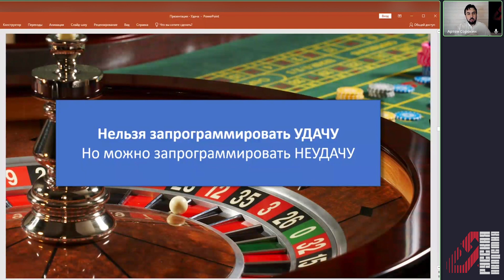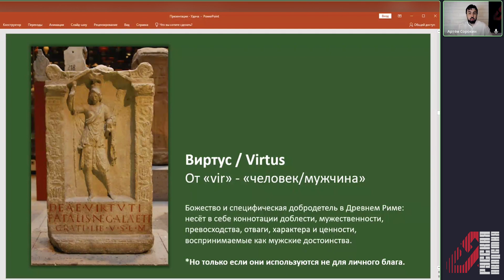Удачу нельзя запрограммировать. Фрагмент лекции курса Артёма Сорокина "Правда и Кривда"